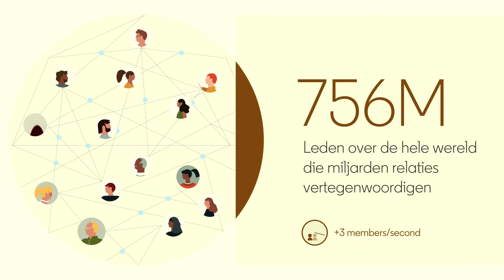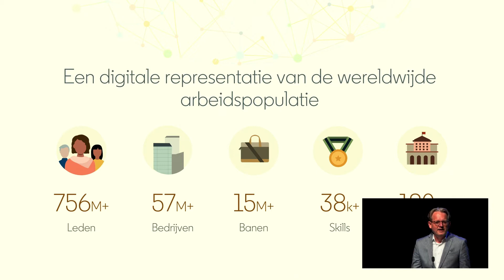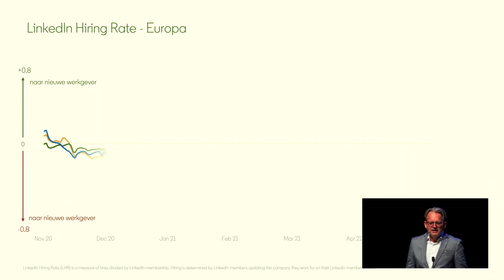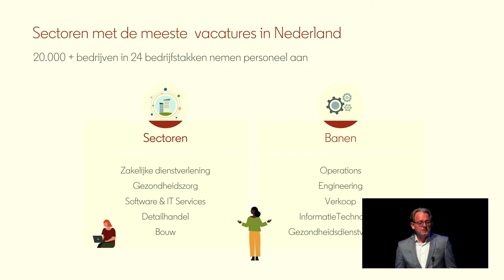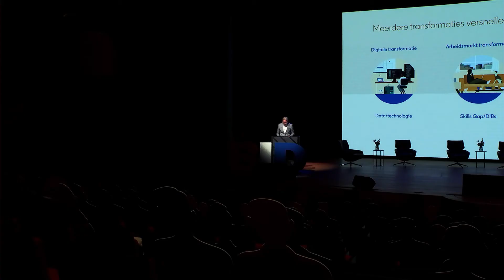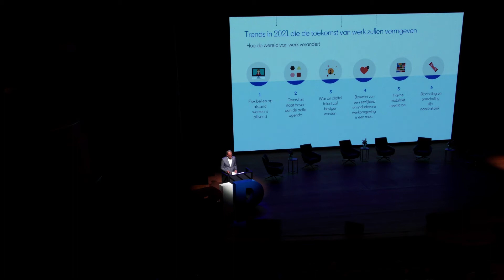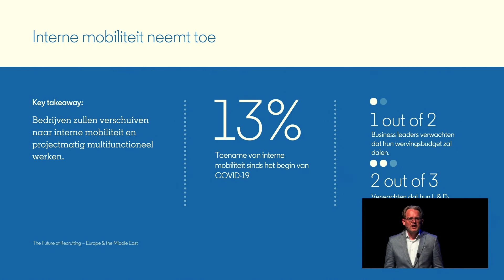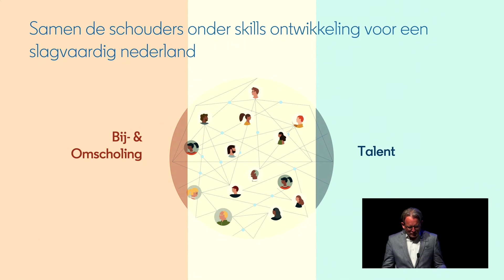Trends in Werkgelegenheid | Arno Nienhuis, Directeur LinkedIn | BID '21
Arno Nienhuis, Directeur van LinkedIn Benelux, analyseert de staat van de Nederlandse werkgelegenheid op basis van onderzoeken van LinkedIn.